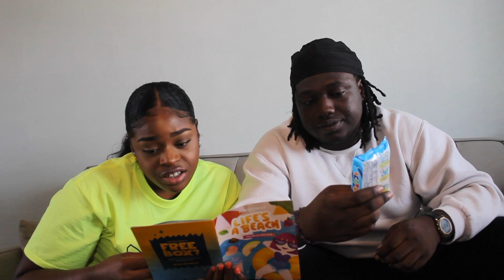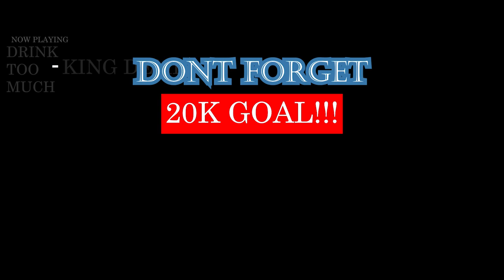HIGH AND SOBER PEOPLE TRY JAPANESE CANDY FOR THE FIRST TIME | TOKYO TREATS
WHAT REACTIONS DO YOU EXPECT WHEN ONE HIGH PERSON & ONE SOBER PERSON TRY JAPANESE CANDY FOR THE FIRST TIME? WATCH AND SEE 😂😂😂| Add me on Snapchat for more lit crazy clips! @Demmydee

IMPORTANT LINKS:

Previous Video- REACTION TO Sf-x - Overdose (Prod. Cibo) | GEORGIAN RAP REACTION (ქართული რეპ რეაქცია):

WARNING!